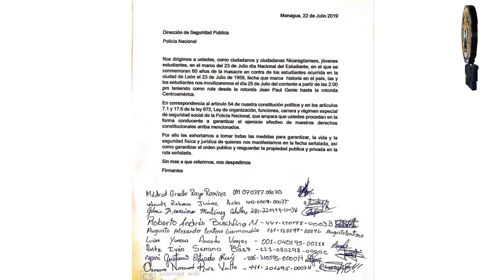Noticias En La Mañana Lunes 22 de Julio 2019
Titulares:

Familia de joven asesinado por policías interpone denuncia en la Fiscalia

policías deben enfrentar acusación penal en el caso de joven asesinado en León

Desde el exilio Carlos Mejía Godoy le escribe una nueva carta a Daniel Ortega